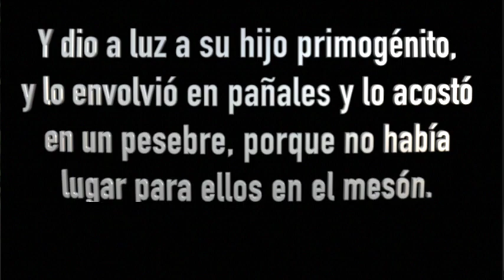Encontrando un lugar para Jesús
"Abrazando el Plan de Dios: Encontrando Espacio para Jesús en los Lugares Más Humildes"